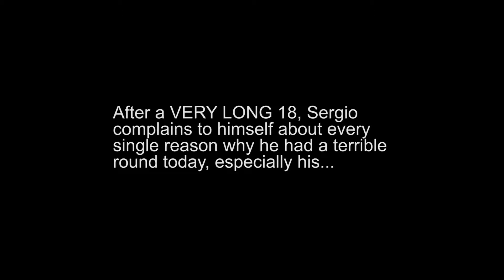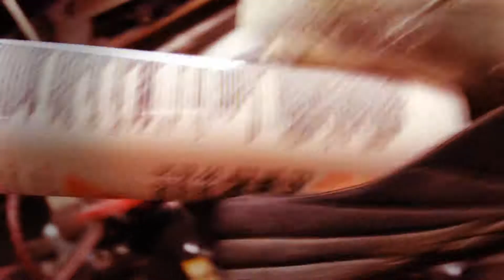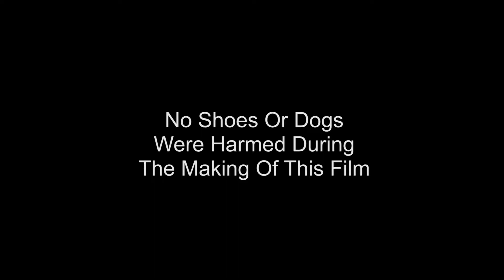Golf Shoes - Produced by The Gentlemen Of Leisure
Sergio is back and this time he's been Golfing.  Like really badly.  On the way home we find Sergio making himself feel better because there were an explicit amount of reasons he had such a bad round.  Shot on iPhone 7.